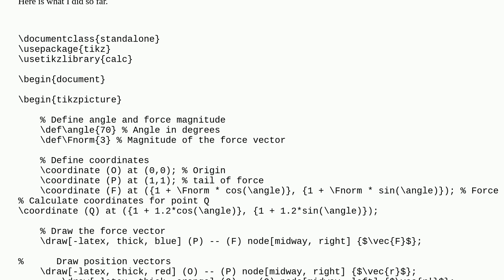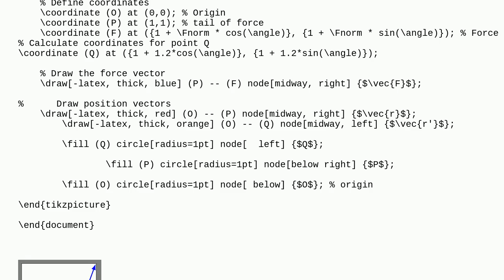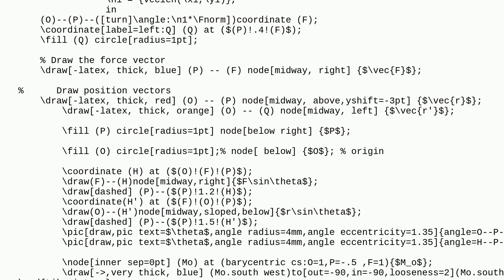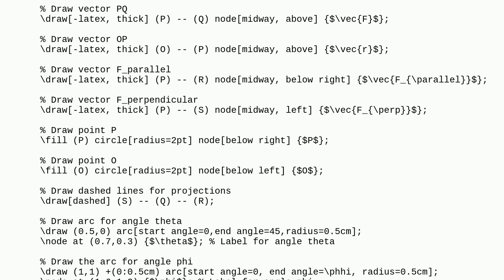Tex: Moment of force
Moment of force

A special thanks goes out to the community

  tikz-pgf